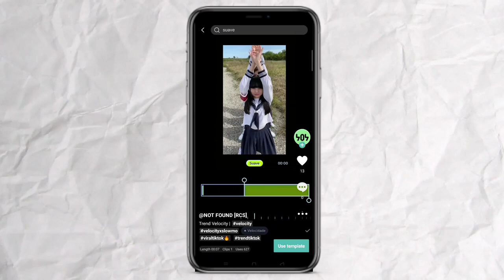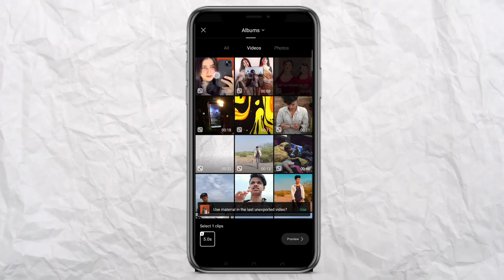Suave slowmo capcut template reel video editing | new Trend capcut template suave